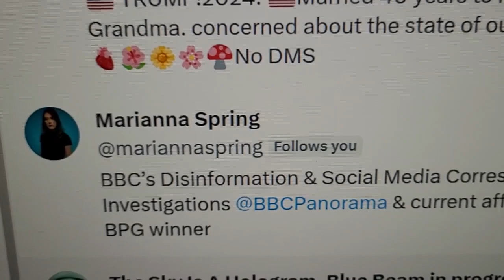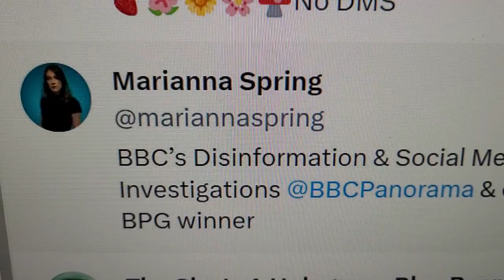BBC LYING TROLL REMOVED AND BLOCKED 🚫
WTF GO DO SOME REAL WORK THAT REALLY MAKES A DIFFERENCE IN THIS WORLD...
PUPPET... INSTEAD OF FOLLOWING ME YOU SHOULD BE INVESTIGATING YOUR OWN COLLEAGUES.
PLEASE LIKE IF YOU AGREE... FTBBC